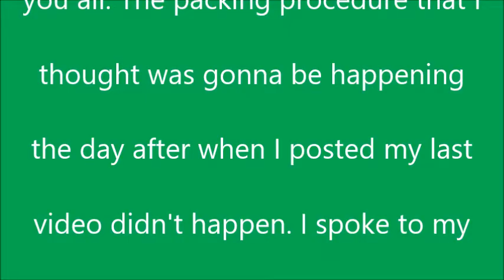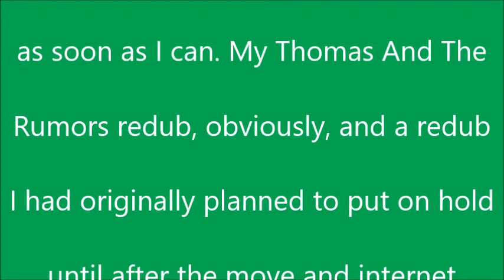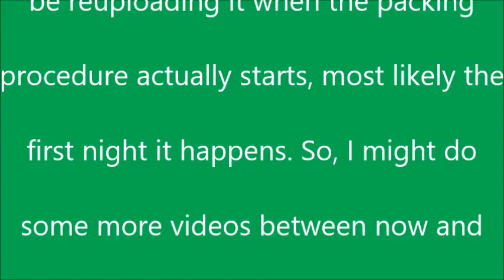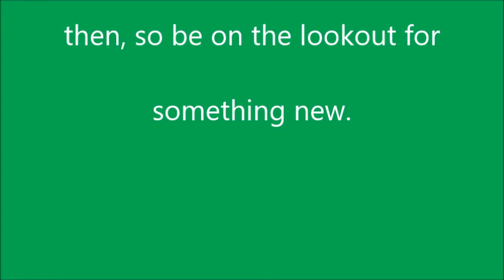A surprising update on the move and for both my channels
What you read in the video is all true, and I'm gonna see about taking full advantage of the situation while I still can